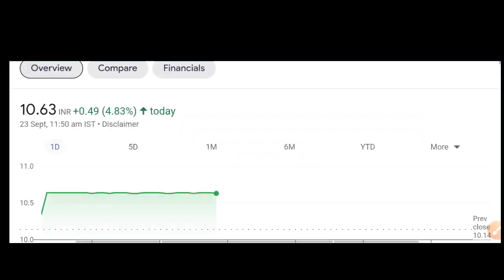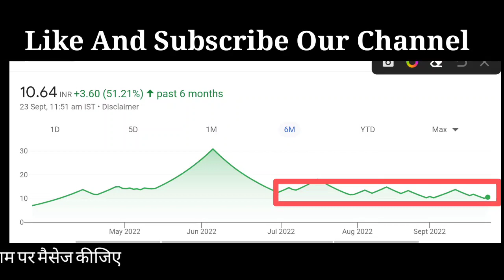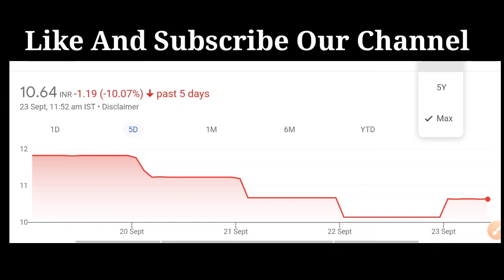lesha industries share latest news lesha industries share price lesha industries share news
Note :-  The recommendations are only based upon some technical analysis of these stocks. Readers or buyers are advised to check for sufficient information's or tools to see that these stock prices may rise. The author would not be responsible for any loss.
• This is only for study purpose.